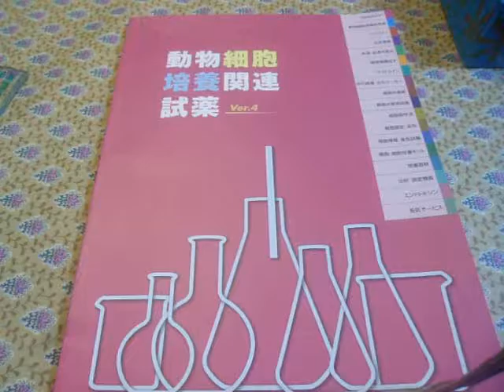GEDC2227 2016.11.05 WAKO純薬 試薬カタログ